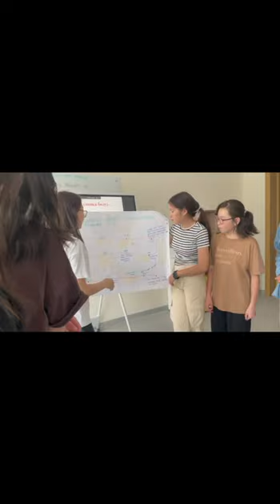«Үздік жас мобилограф» шығармашылық байқауы - Есенқызы Жанбүбү (Моңғолия) #26